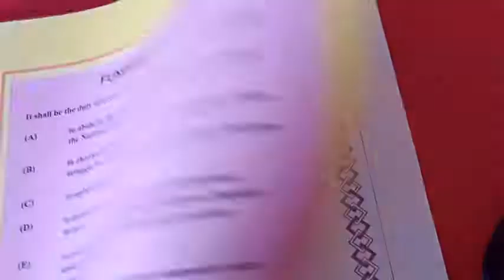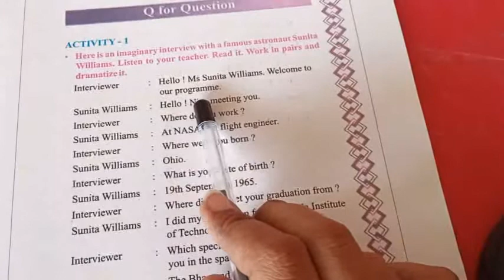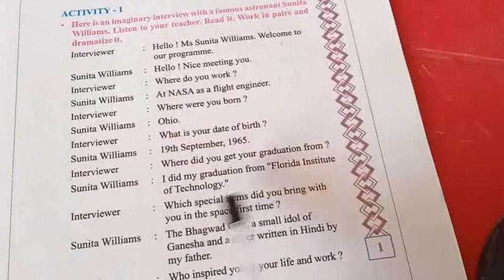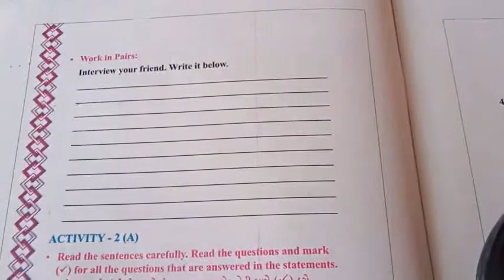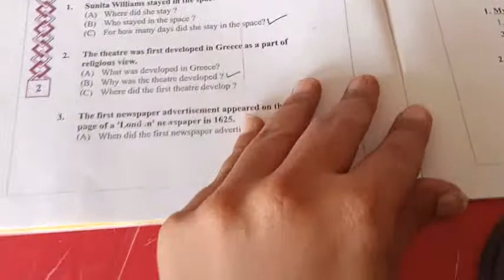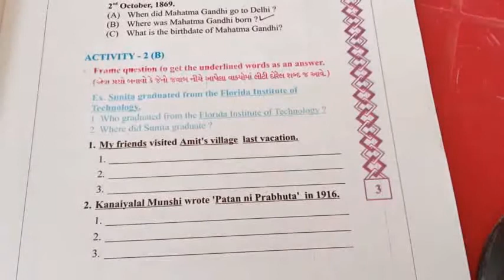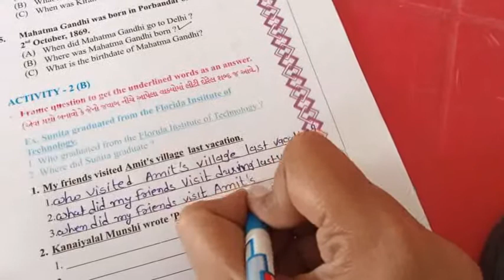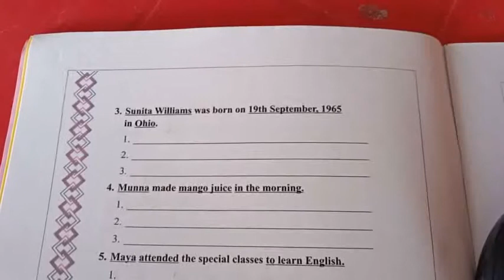std-8 unit-1 Q for question part -1 (book)